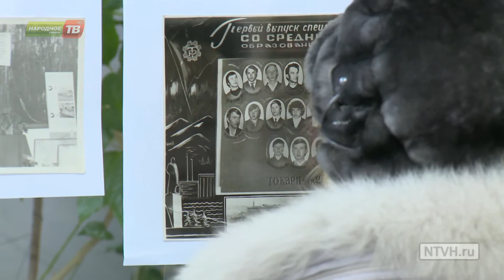50 лет апатитскому колледжу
15 марта Апатитский политехнический колледж отмечает полувековой юбилей. Праздник для выпускников, обучающихся, преподавателей, мастеров производственного обучения и ветеранов педагогического труда - всех тех, кто внёс вклад в сохранение и развитие учебных традиций АПК, состоялся накануне дня рождения. На торжестве побывала и наша съемочная группа.